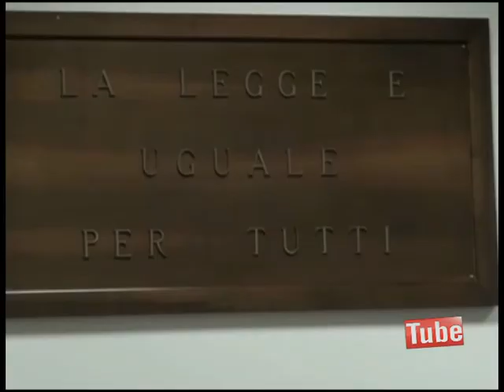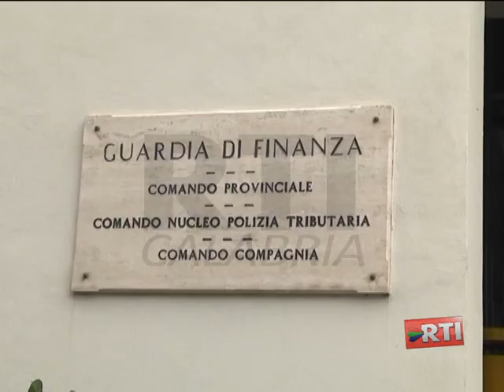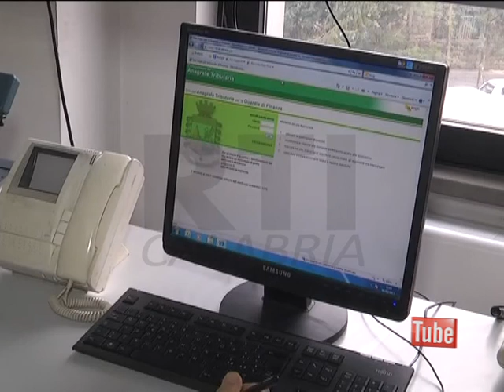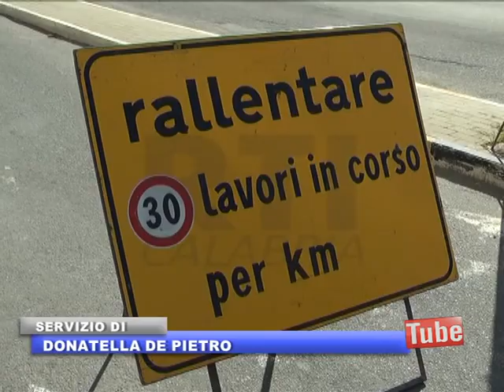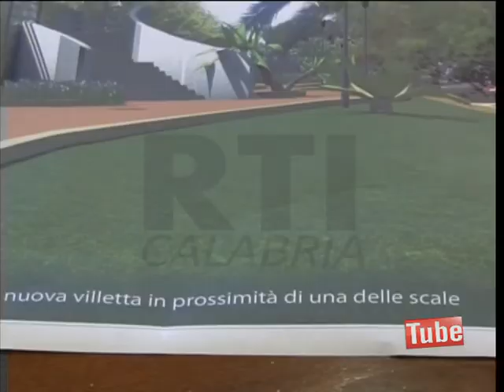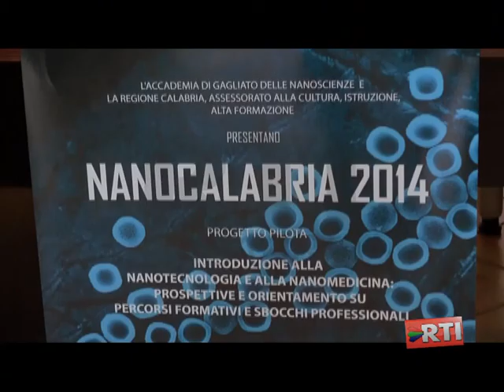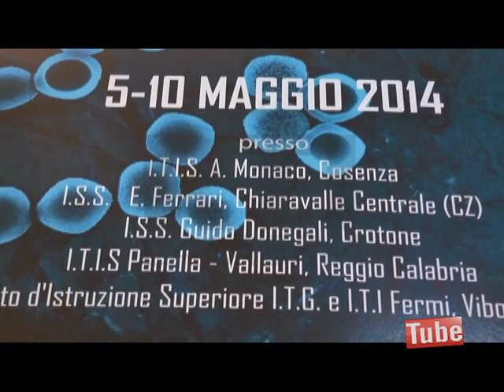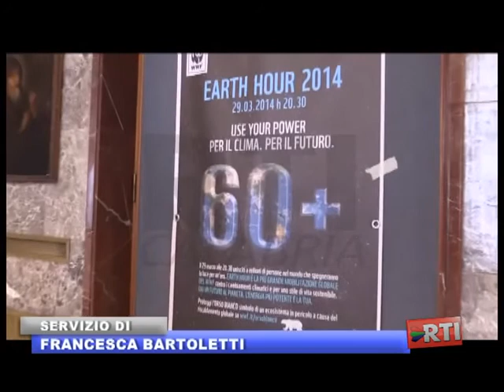TG RTI NOTIZIE 28 MARZO 2014